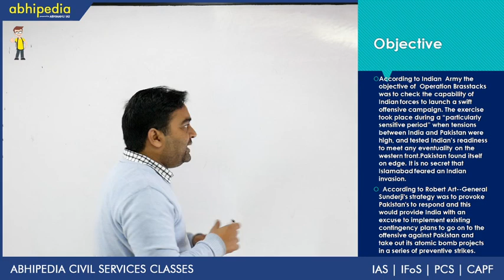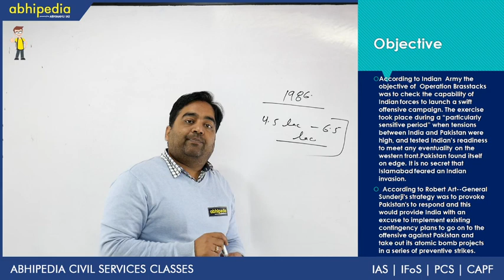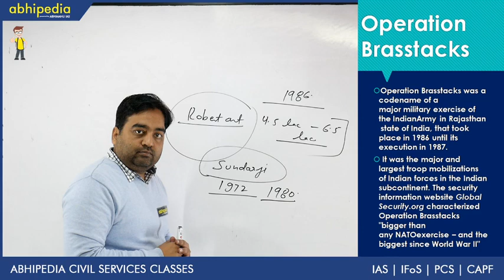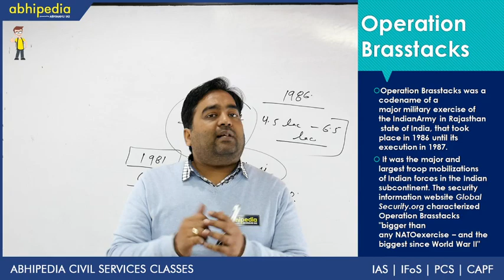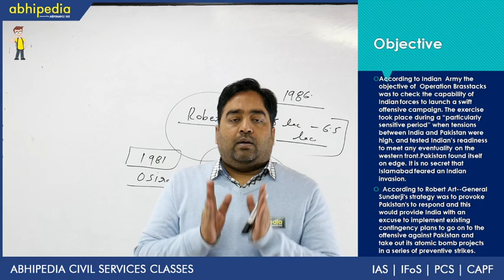Operation Brasstacks- 1986 I Modern History I Post Independence History I By Ankush Sir